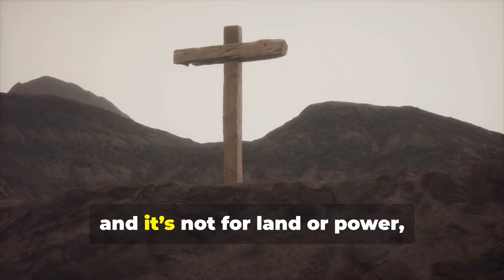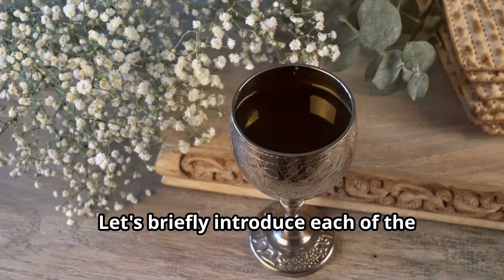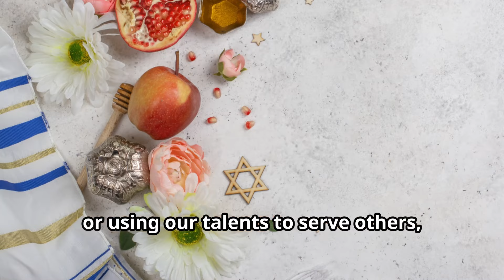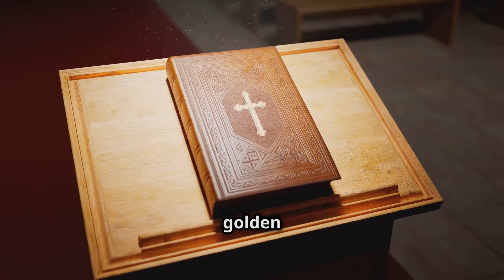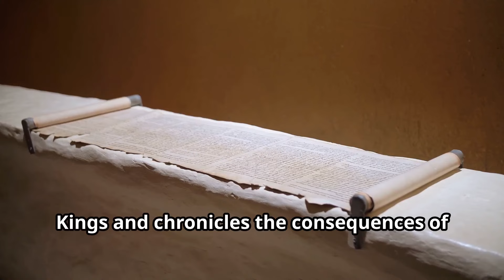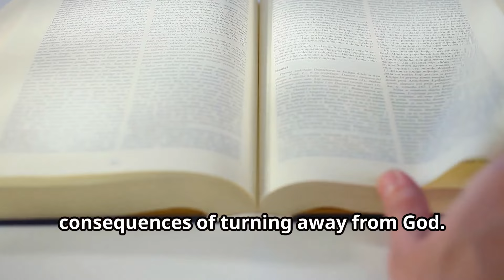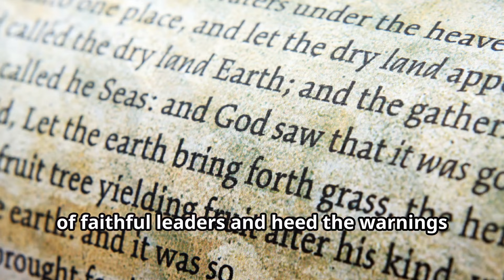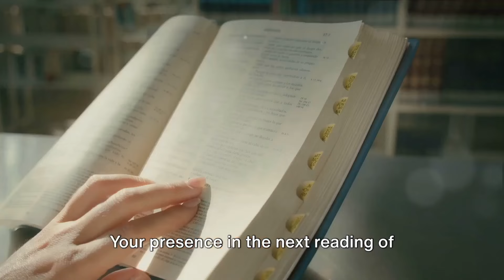You Represent Christ: Embrace Your Role